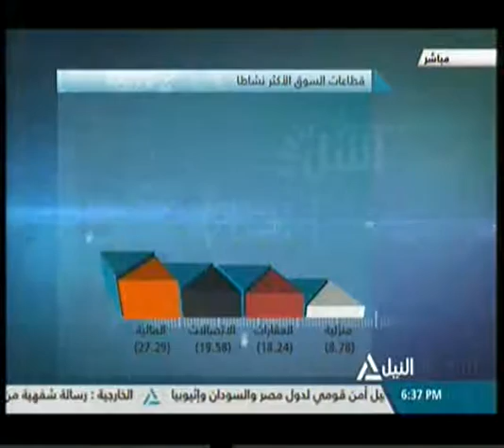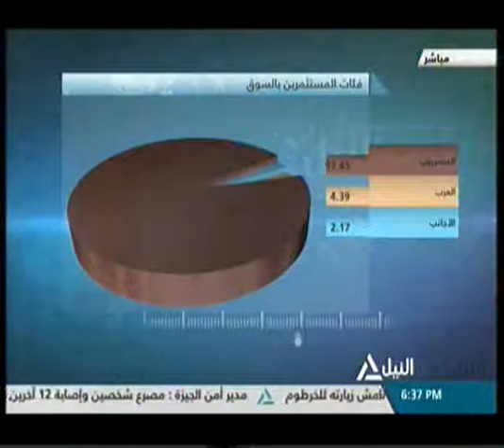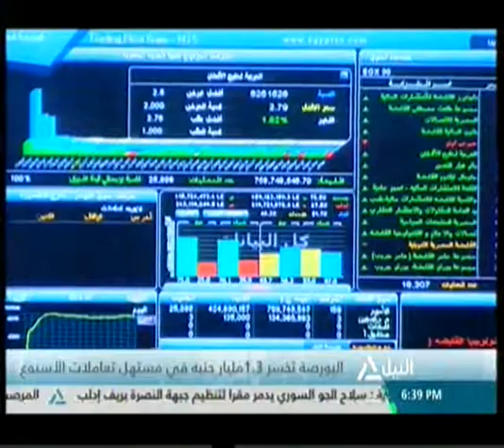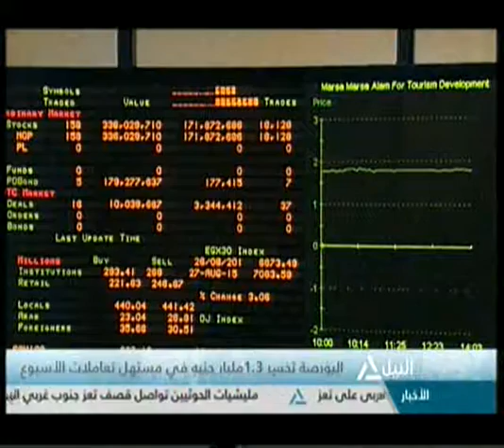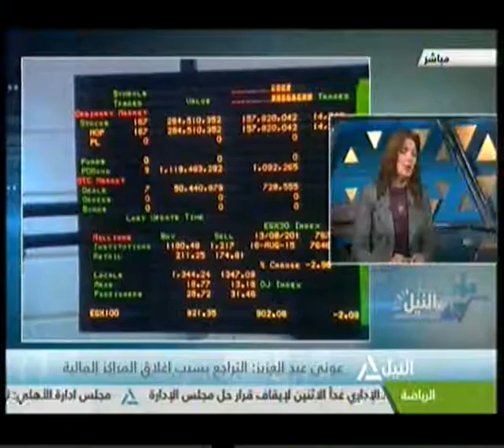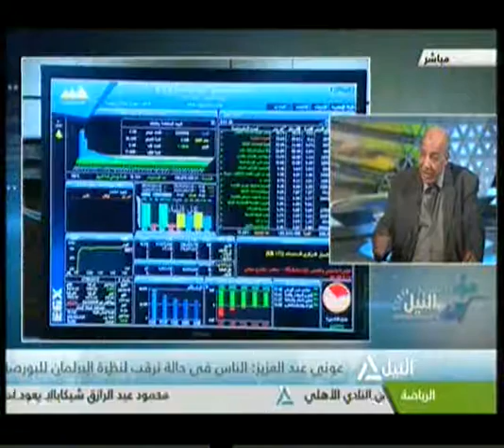مؤشر النيل 27-12-2015